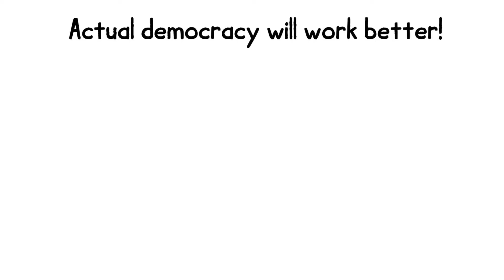Eric Loeb for MD-04: Democracy Can Work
This explainer video was made for Eric Loeb by Next Day Animations to introduce candidate Eric Loeb for Maryland's 4th Congressional District (MD-04)